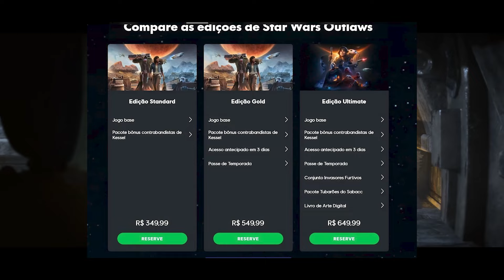Novo Trailer de Star Wars Outlaws e Possível novo Jogo DOOM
00:00 - Star Wars Outlaws
02:09 - Novo Jogo Doom

Ubisoft divulgou novo trailer de Star Wars Outlaws, jogo da Massive Entertainment ambientado no universo Star Wars, com lançamento em 30 de agosto para consoles e PC. A aventura segue Kay Vess e ND-5 em uma jornada cheia de ação pelo submundo galáctico.

A id Software, famosa por Quake e Doom, prepara-se para anunciar um novo jogo no próximo evento da Xbox, após um hiato de mais de quatro anos. Nate The Hate sugere que o título usará o motor id Tech 8, prometendo uma experiência imersiva nos consoles de última geração. A revelação é esperada para o Xbox Games Showcase em 9 de junho, marcando um retorno esperado para a id Software no cenário de jogos.